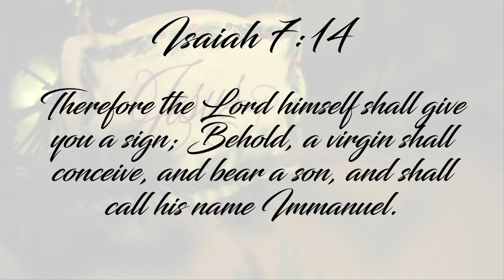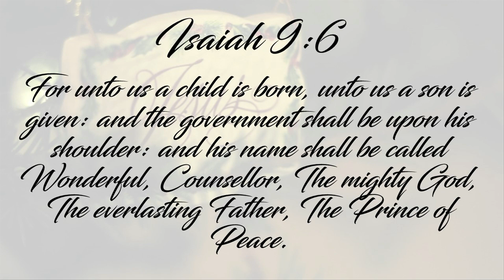2021 Christmas Service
Sunday